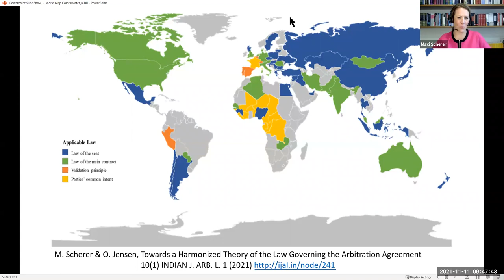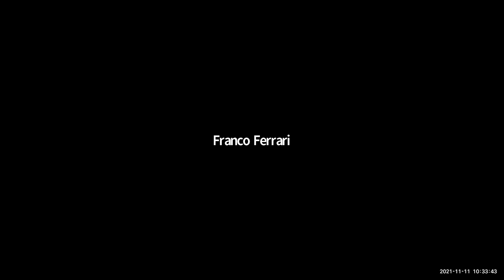Where to Go & What to Do When You Get There: Identifying the Law Governing the Arbitration Agreement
Join ICDR Young and International (Y&I) for two panel discussions on the law applicable to the arbitration agreement, topics that are the subject of this year’s Vis Moot problem. The panels will discuss how to determine which jurisdiction’s law should apply and how different laws (i.e., substantive laws, procedural laws, specialized laws (such as the CISG)) can or should apply to interpret an arbitration agreement.

Panelists: Maxi Scherer, Patricia Shaughnessy, Joseph Schwartz, Dana MacGrath, Franco Ferrari, and Samantha J. Rowe
Moderators: Marcel Engholm Cardoso and Jessica Beess und Chrostin